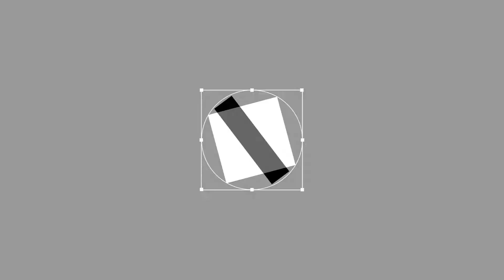TOP 5: RAGAZZE PIU SEXY E CORAGGIOSE DEI VIDEOGAMES!!!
TOP 5: RAGAZZE PIU SEXY E CORAGGIOSE DEI VIDEOGAMES!!!. Bella amici del tubo oggi ci troviamo in una nuova rubrica che abbiamo deciso di portare sul canale, ovvero le famose TOP 5.
Come primo video della serie vi abbiamo portato le top 5 ragazze più sexy e coraggiose dei videogames!! Vi ricordo inoltre che questa è una CLASSIFICA PERSONALE, scrivete nei commenti qualè secondo voi la ragazza più bella, anche quella che non è presente in questa lista!!! TrueLife Channel.

NUOVO VIDEO OGNI MARTEDI E VENERDI ALLE ORE 13.00!

COSA USO PER REGISTRARE I MIEI GAMEPLAY???

-NVIDIA GEFORCE- SHADOWPLAY!